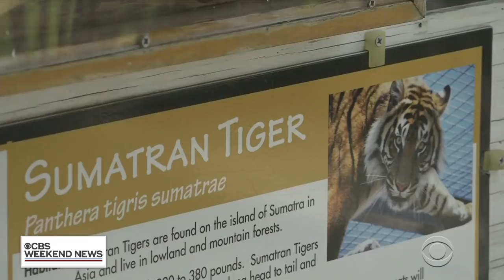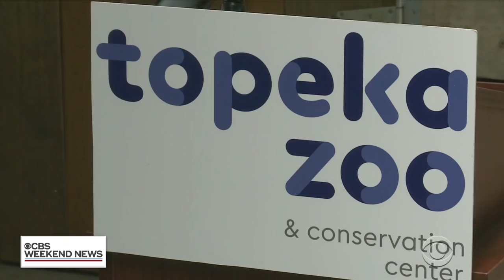Tiger attacks zookeeper at Topeka Zoo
A tiger tackled a female zookeeper at the Topeka Zoo. The keeper has worked with the tiger for several years. She is expected to survive. Chris Martinez reports.